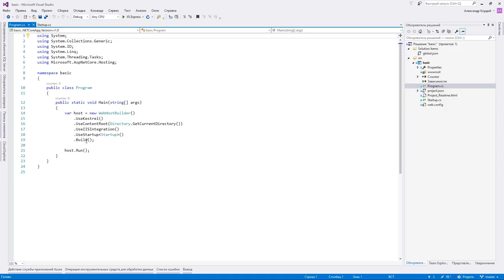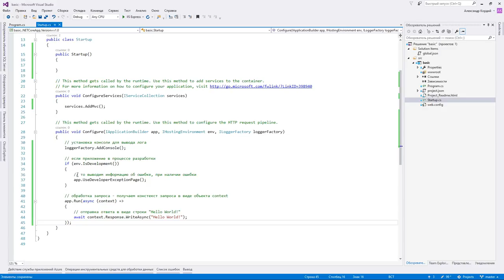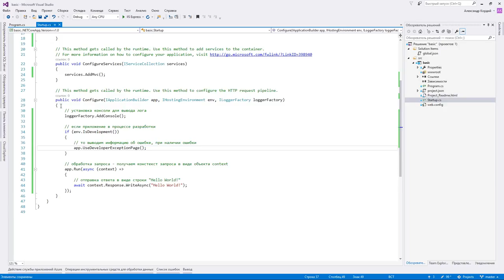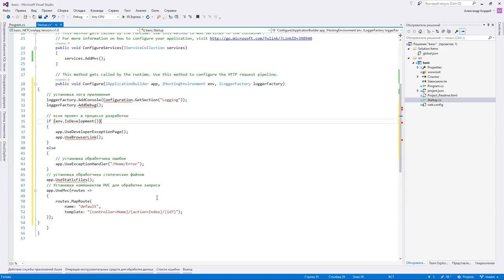ASP.NET Core #2: Класс Startup.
WebMoney

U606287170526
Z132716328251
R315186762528